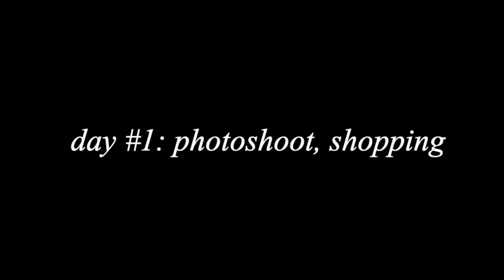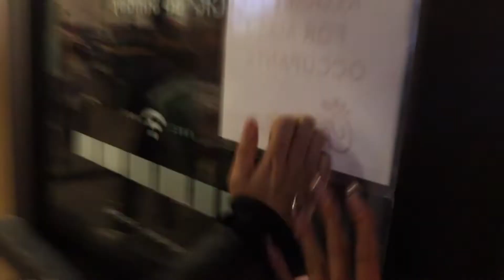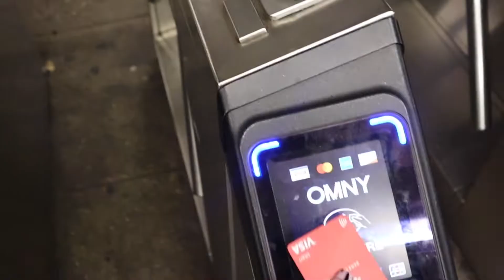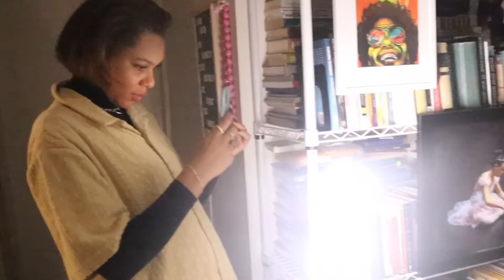NYC vlog #1: watch me glow up for my 21st birthday